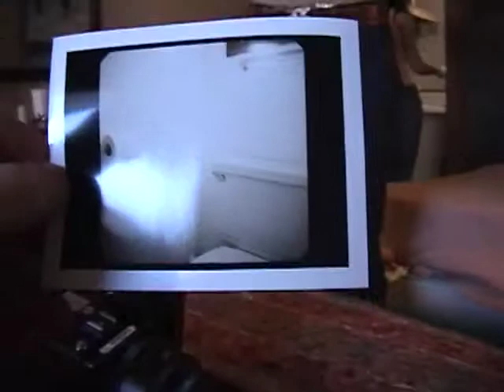Before The So Called Clip 4 of 10